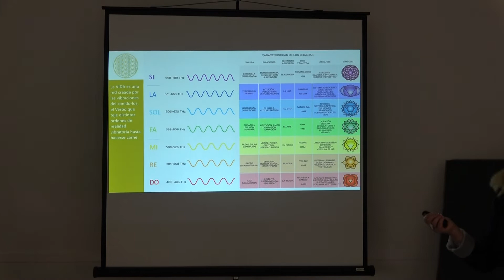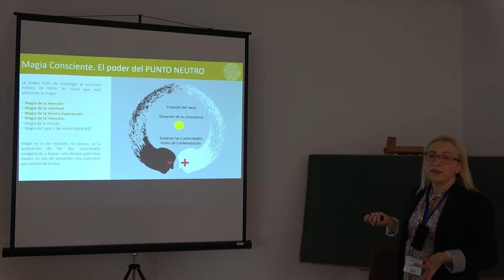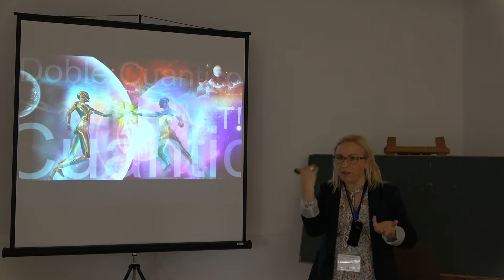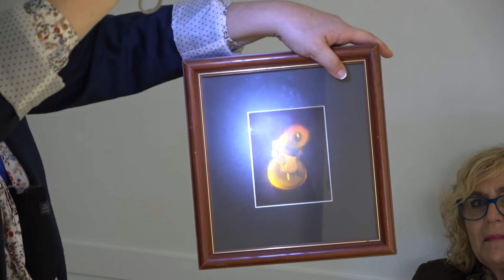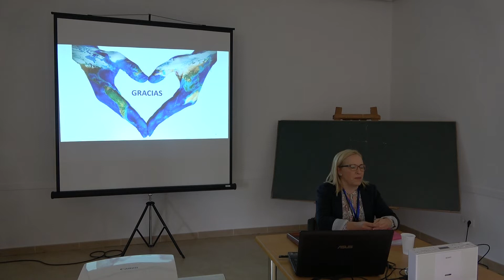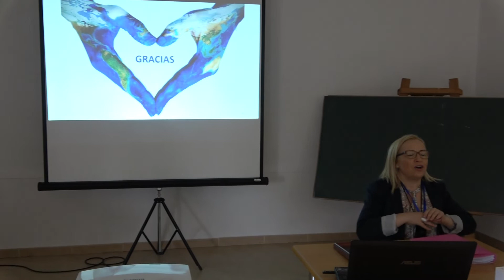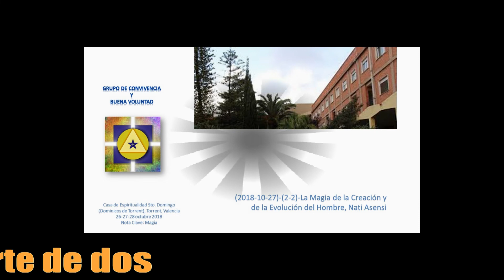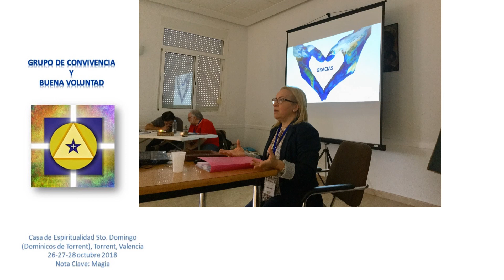(2018-10-27)-(2-2)- La Magia de la Creación y de la Evolución del Hombre, Nati Asensi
PONENCIA REALIZADA Y PRESENTADA POR NATI ASENSI EN EL ENCUENTRO DEL GRUPO DE CONVIVENCIA Y BUENA VOLUNTAD CELEBRADO EN TORRENT, VALÈNCIA, LOS DÍAS 26-27-28 DE OCTUBRE DE 2018; NOTA CLAVE: MAGIA.

1. Magia de la creación del ser humano 2. Magos conscientes 3. Magia aplicada

1. La verdadera Magia Organizada es el descubrir el ETERNO AHORA DE LA CONCIENCIA DE DIOS.
2. La Magia significa vivir en presente, vivir aquí y ahora en todos los momentos de la vida y en todas las circunstancias históricas que se están fraguando dentro y fuera de nosotros. Es, hoy en día la Psicología aplicada en toda su expresión multidimensional.
3. Magia es el equilibrio, en nosotros como espacio, de la energía espiritual y la energía material. Es el agrupamiento armónico de funciones. Y en ese momento se produce la desaparición del tiempo en nosotros y nos lleva, de esa forma, a formar parte del espacio
4. El sueño es una Obra Mágica, porque creamos en el sueño algo diferente a lo que estamos viviendo.
5. La magia es el resultado del convencimiento y la experiencia de trabajar con entidades.
Esta Primera Emanación, (como todas), proviene desde el Espíritu y termina manifestando la Materia de los mundos mental, astral y etérico-físico, pero todavía sin organización, ya que la vida, en esta 1° Gran Emanación de Energía todavía no es más que un mar de espacio y materia, sin entidades vivientes.
2do aspecto - SEGUNDA GRAN EMANACIÓN – HIJO = VIDA-FORMA
La Segunda Gran Emanación de Vida Divina se relaciona al 2° Aspecto Divino (Mente-Conciencia) porque es sembradora del aspecto Conciencia en la Materia.
Esta 2° Emanación desciende hacia la Materia ya manifestada y genera, como primera medida, vida de “esencia elemental” que va vitalizando los planos de la materia (mental, astral y etérico) a medida que desciende por el “arco descendente”.
Al llegar al plano físico la vida elemental de esta 2° Emanación, vitaliza la vida del reino mineral (generando la incipiente “conciencia mineral”).
A partir de allí la Oleada de esta gran 2° Emanación comienza a ascender generando y desarrollando consciencia (formas más complejas por el “arco ascendente” pasando al reino vegetal (genera “conciencia vegetal”), luego al reino animal (produce “conciencia animal”) y finalmente llega al reino humano.
1er aspecto - TERCERA GRAN EMANACIÓN - PADRE
Es en este punto donde desciende la Tercera Gran Emanación de la Vida Divina, relacionada al 1° Aspecto (Voluntad espiritual), posibilitando así la generación de la “autoconsciencia” con el despertar de la mente consciente.